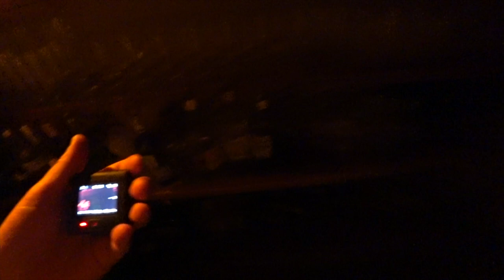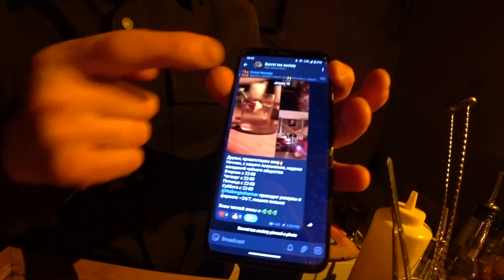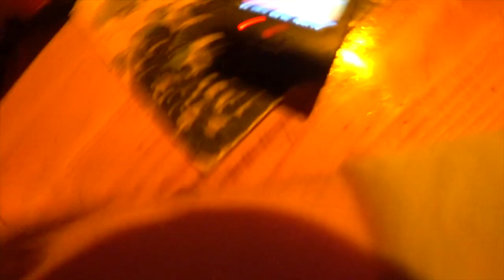THE BEST BAR I'VE EVER BEEN. CITY SPACE FAMILY. MAX EZHOV.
Secret Tea Society in Tbilisi is one of the most unique, cozy and fabulous places where I have ever had a cocktail and just spent time.

The owner and founder of it, my very friend Max, opened the curtain of his really secretive establishment for us as an exception, and for which I am very grateful to him. I hope this video will give you at least a little bit of what I call pure hospitality and real originality.